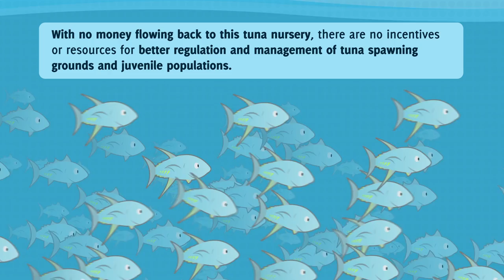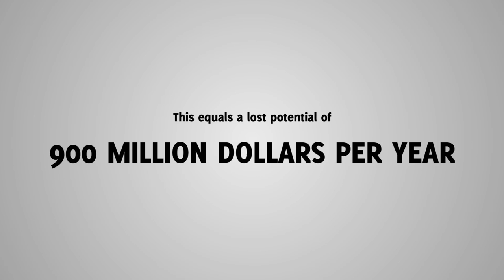What's the problem with tuna fishing in the Coral Triangle?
You've done it a thousand times--cracked open a tuna can or tucked into a tuna sandwich. But behind these simple acts repeated daily millions of times around the world, lies the fate of one of the most amazing, valuable and least understood oceanic fishes. Here's the story in less than 3 minutes.